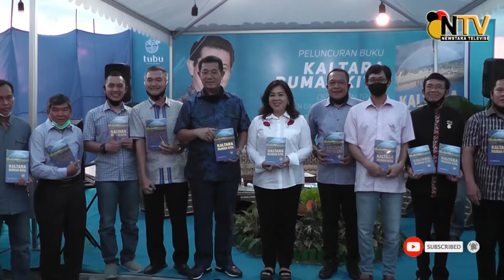(LapSus) YTP Dalam Karya Bukunya "Kaltara Rumah Kita" (Launching-Cafe Tubu)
YTP adalah anak desa yang memiliki prestasi tidak kalah dengan orang kota, bahkan dirinya berhasil menamatkan pendidikannya hingg S-3 dan menjadi pemimpin atau orang nomor satu di Kabupaten Malinau.

YTP adalah anak asli Kalimantan Utara, dan telah menjelma menjadi aset berharga yang dimiliki provinsi termuda ini. Selain di sibukkan sebagai kepala rumah tangga, kepala daerah dan pemimpin organisasi dan partai politik. YTP ternyata masih menyempatkan diri untuk menulis bukunya yang ke-5, dengan diberi judul "Kaltara Rumah Kita", ya Kaltara ya rumah kira bersama.

Representasi "Kaltara Rumah KIta" di ibaratkan sebuah rumah yang dihuni oleh berbagai etnis dan budaya, agama dan perbedaan prinsip. Namun, dari semua itu menjadi sebuah rumah yang kita sebut adalah KALIMANTAN UTARA.